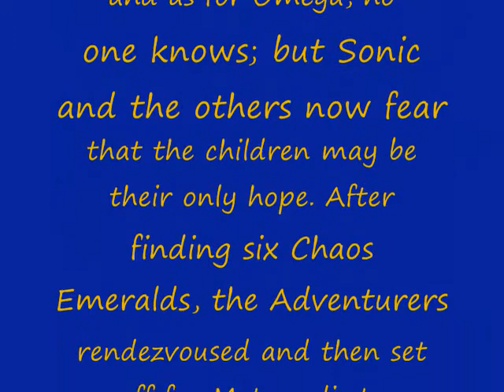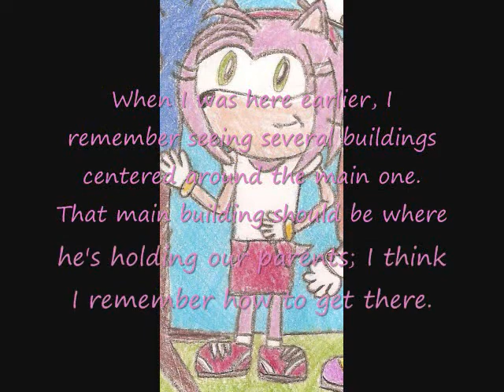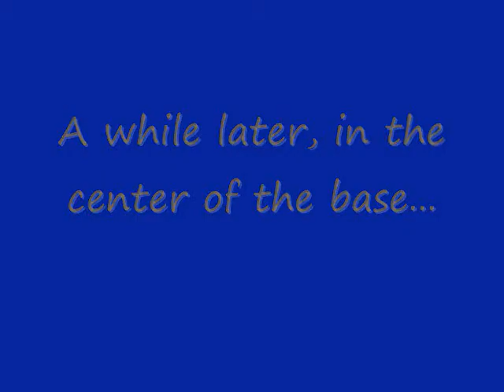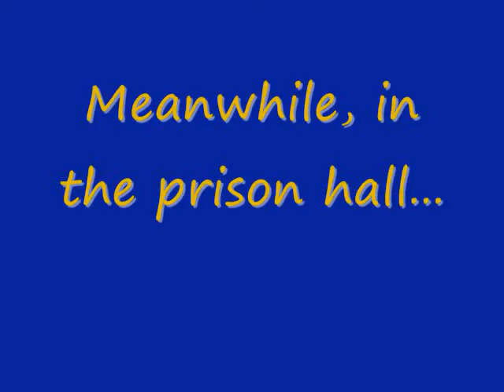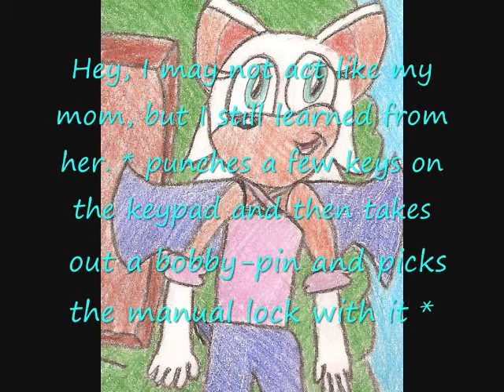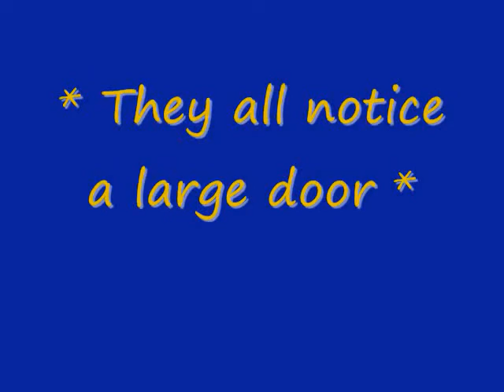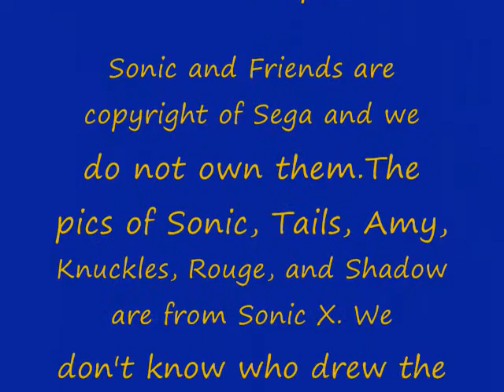Sonic's World 20YFN Episode 6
Amy: Okay, episode 6! The next episode will wrap up the current saga! This episode begins the first major battle between the Adventurers and Eggman Jr!
Sonic and Friends are copyright of Sega. The pics of Sonic, Amy, Tails, Knuckles, Rouge, Shadow are from Sonic X. We don't know who drew the picture of Shade or the pic that we used for Eggman Jr. The songs Mozart: Sonata No.11 in A Major, Rachinminoff: Prelude in C-sharp Minor, Tchaikovsky: Piano Concerto No.1 in B-Flat Minor, Rossini: William Tell Overture.